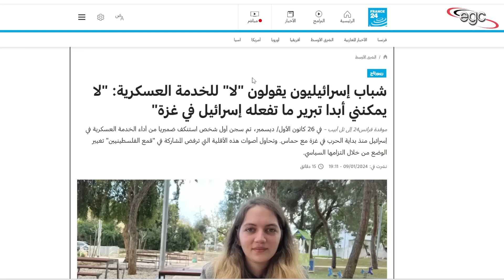ثورة تضرب قلب إسرائيل : تمرد فى جيش الإحتلال | قناة مصر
حالة تمرد فى قلب جيش الإحتلال   فى صفوف الشباب المطلوب تجنيده  .. الشباب الإسرائيلى قاد  أكبر وأوسع عملية تمرد إعتراضا على تجنيدهم  .. السبب الذى طرحوه .. هو رفضهم للسياسة الإسرائيلية اللى بيتم ممارستها ضد الشعب الفلسطينى  وإعتراضهم على عملية الإبادة الجماعية اللى بترتكبها إسرائيل ضد الفلسطينيين  .. هؤلاء الشباب أعلنوا الثورة .. وأبدوا إستعدادهم للسجن بسبب تمردهم  .. وفعلا تم سجن جزء منهم والبعض الآخر فى طريقه للسجن  .. ورغم ذلك واصلوا ثورتهم ضد جيش الإحتلال  .. المصيبة هنا أن الإعلام العربى أفشل من أنه يتابع هذه الحاله .. ويكون صوت لهؤلاء الشباب اللى بيعتبروا أكبر فضيحة ضد ممارسات جيش الإحتلال ..  والكارثة أنه لايوجد مؤسسات شعبية أورسمية فى المنطقة العربية ترصد ماحدث
قناة مصر ـ Egypt Channel